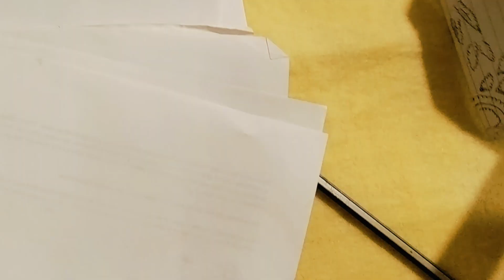My Dog 's Life As A Human Part-2 | Funny Golden Retriever | Buddies Pawer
About Video:
In this video my dog ​​is trying to live a human life and he is following all the routines like them.
This video is in two parts, this is the second part of the video.

Tell me:
What was your favourite part?